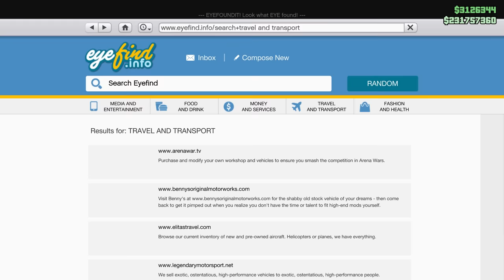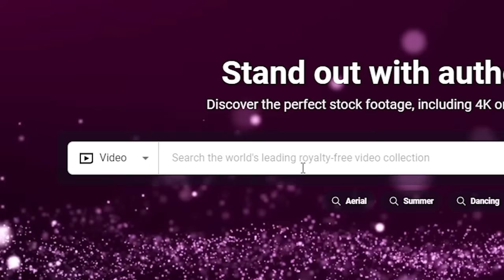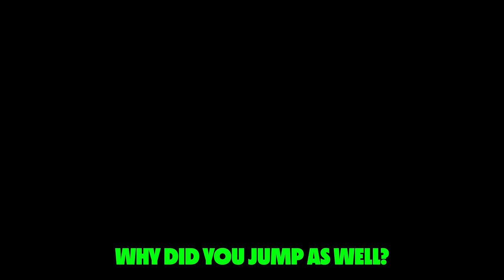The GTA 5 Race that brought me back down to earth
Intro & outro music: Produced by me